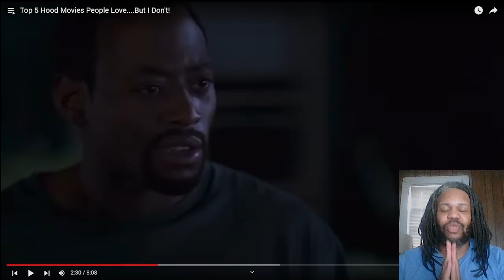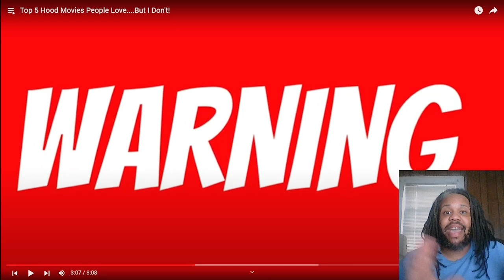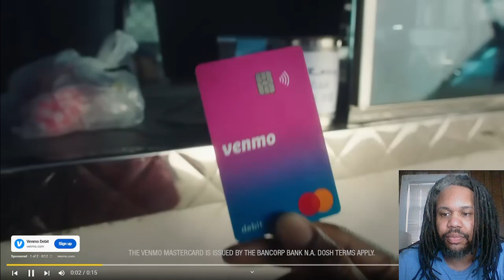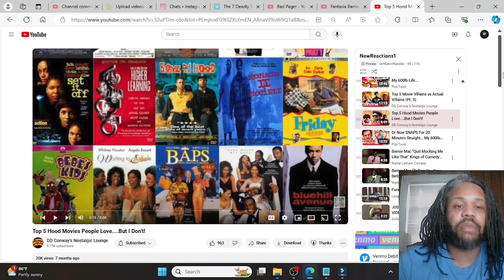*SHOCKING* Top 5 Hood Movies People Love... I Don't - DD Conway Nostalgic Lounge REACTION!!!